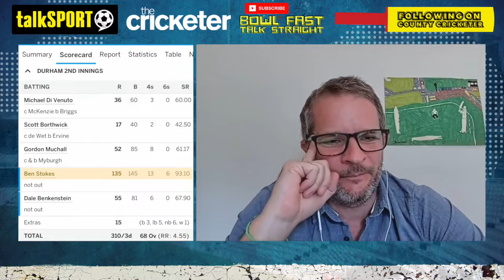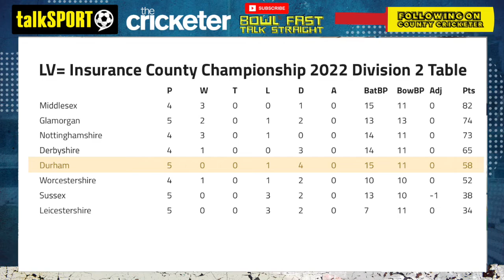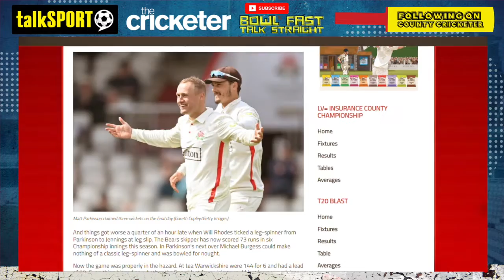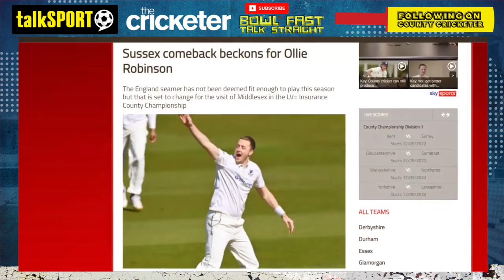Should county cricket be franchised? | Following On: County Cricketer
This week, on Following On: County Cricketer, @talkSPORT's Jon Norman and @The Cricketer's George Dobell and Nick Friend join Steve Harmison to discuss Ben Stokes' six storm, Kevin Pietersen's comments about franchising county cricket, and the race to get into the team at Lord's.

Download The Cricketer App for all the latest straight to your phone